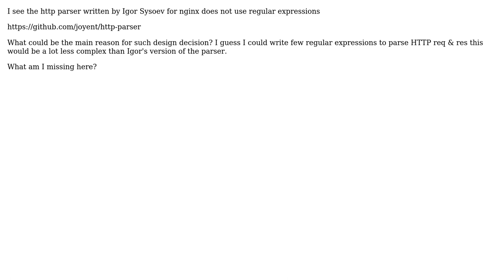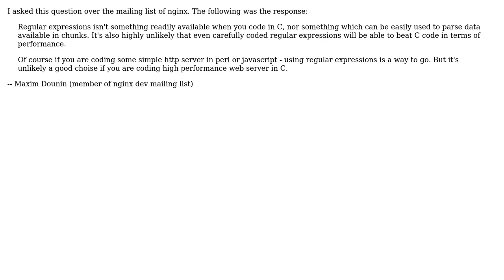Software Engineering: Why nginx's http parser doesnt use regular expressions?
With thanks & praise to God, and with thanks to the many people who have made this project possible! You are responsible for your own actions.